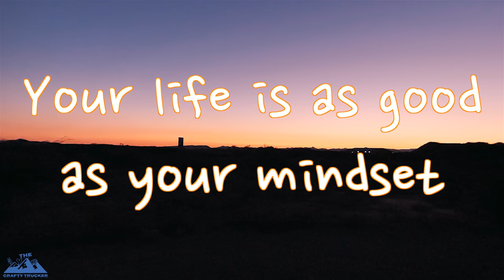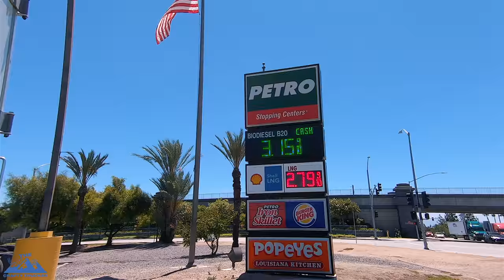CALIFORNIA HATES TRUCKERS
Delivered our load in California & spent the weekend there 👍❤️ 🚛

➡️ If you are interested in driving for a premium fleet owner we highly recommend Hyfield Trucking.👇Click the link to set up a phone interview👇